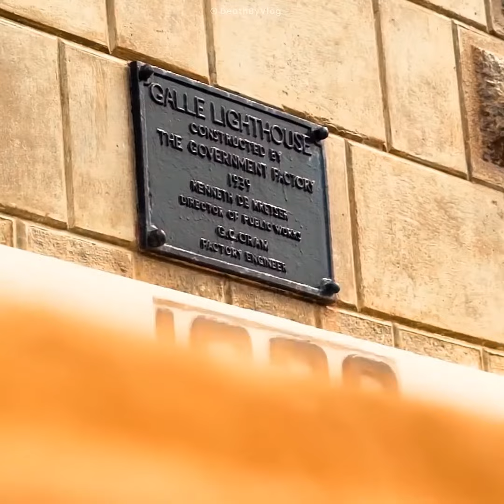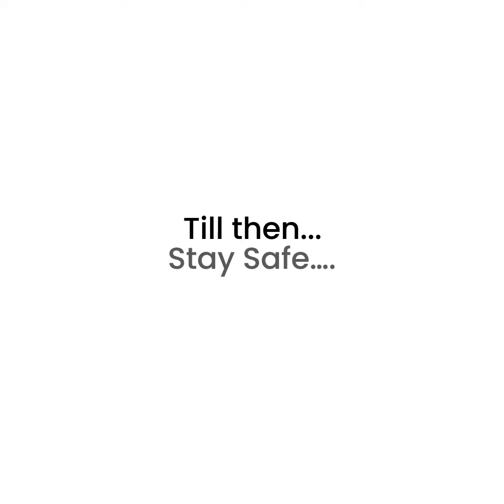Stay Safe, To Travel Tomorrow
Ayubowan..Vanakkam..
We long to welcome you to our beautiful island.
We’re hopeful. We’re resilient, We will wait patiently for that day to come.
Till then stay safe, to explore the beauty tomorrow.